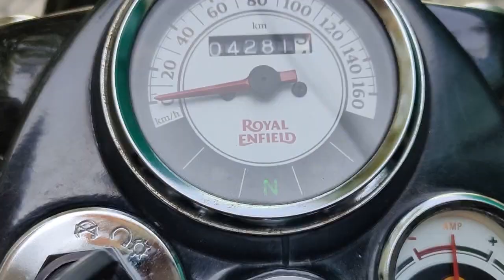How to reach Kasauli I Chandigarh to Kasauli by Road I Amazing Road Trip I Delhi to Kasauli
Kasauli road trip on my Bullet , Watch video full road trip of Kasauli

gilbert trail kasauli himachal pradesh,

delhi to kasauli by road
kasauli hill station

kasauli

himachal pradesh

kasauli vlog

weekend trip to kasauli

where to stay in kasauli

kasauli tourist places

sunset point kasauli

chandigarh to kasauli by road

things to do in kasauli

kasauli trip

places to visit in kasauli

chandigarh to kasauli by car

cantonment town in solan
radhika nomllers

dharampur

chandigarh to kasauli food tour

kasauli during covid

2 days in kasauli

kasauli vlog - what to do

how to reach kasauli

best places to visit in kasauli

valley homz

solan

kasauli tourism

top tourist places in kasauli

top 10 tourist places in kasauli

chandigarh to kasauli by bus

chandigarh to kasauli road

kasauli road

road trip

chandigarh

kasauli travl guide

full itinerary for kasauli

delhi to kasauli bike trip

kasauli sunset point

hill station

spark riders

gilbert trail

chandigarh cycling

kasauli tour53.6

what to do in kasauli

sparkriders

sparkrider

sparkride

mall road kasauli

himachal

heritage market kasauli

things in kasauli

what to eat in kasauli

kasauli in 1 day

weekend in kasauli

kasauli weekend trip

weekend trip in himachal

top 5 places to visit in kasauli

kasauli mall road

kasauli vlogs

kasauli road today

shimla

monkey point

delhi

kasauli road trip

manali

shakun sharma

himachal entry pass

covid e-pass hp

kasoli

top 10 places in kasauli

christ church

timber trail

trip

chandigarh one day trip

kasauli monkey point

barog

top places in kasauli

kalka

parwanoo

hills

old kasauli

kasauli hills

kasauli famous places

kasauli hill station video

kasauli me ghoomne ki jagah

old heritage market

traveling mountain

road trip to himachal

bike trip

long drive

mountain

trip to kasauli

heritage market

sunrise point

church

kasauli himachal

mall raodgorkha fort

10 best place to visit in kasauli

gurudwara shri guru nanakji

e pass kaise banaye

mountains

himalayan expressway

national highway

travel kasauli

kasauli best places

himachal news